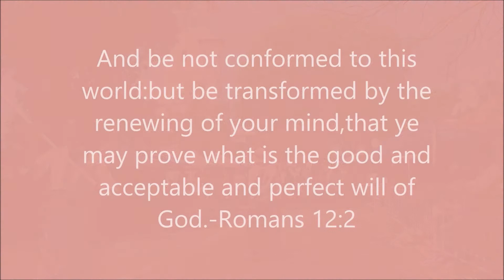March for Jesus,Bermuda Day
Transforming Arts Association and Ministry